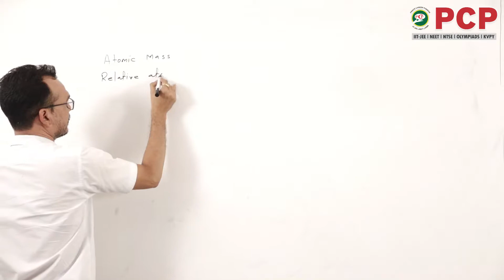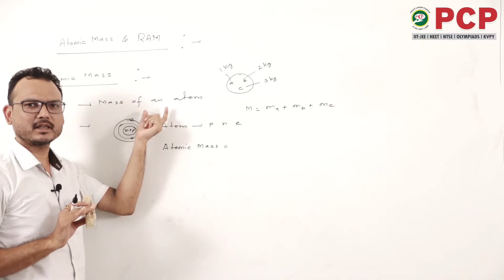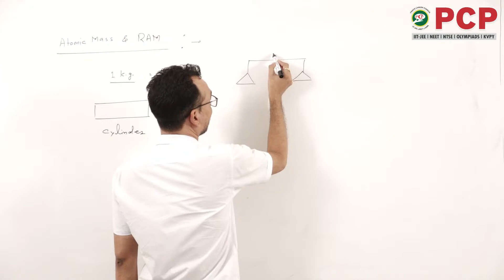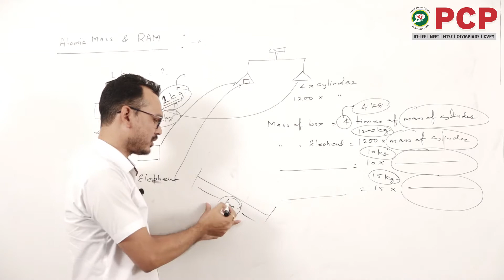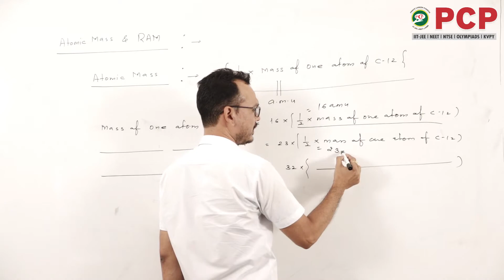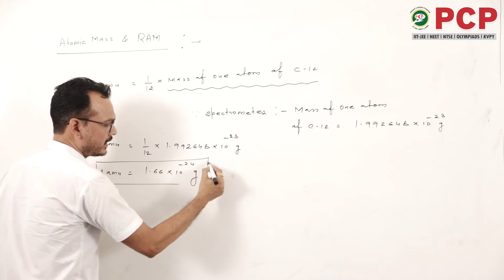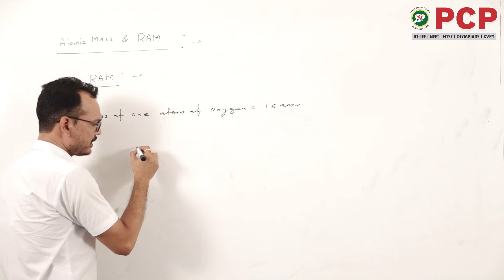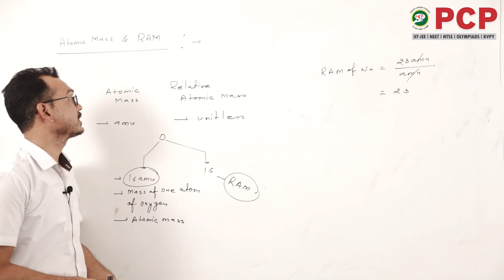Pre - Foundation | Chemistry | Topic --Atomic Mass & RAM